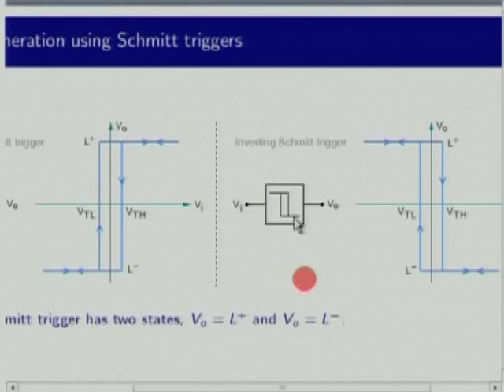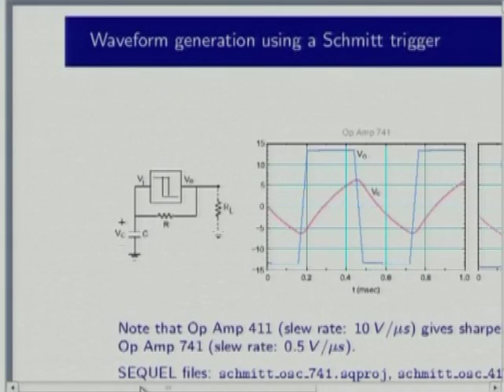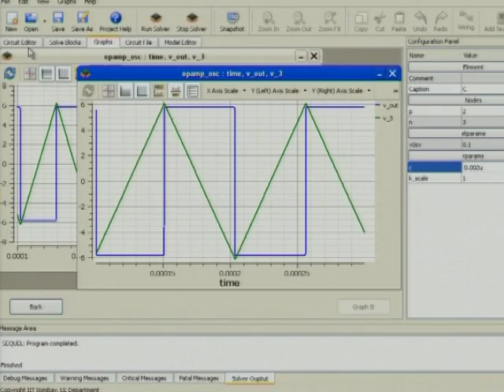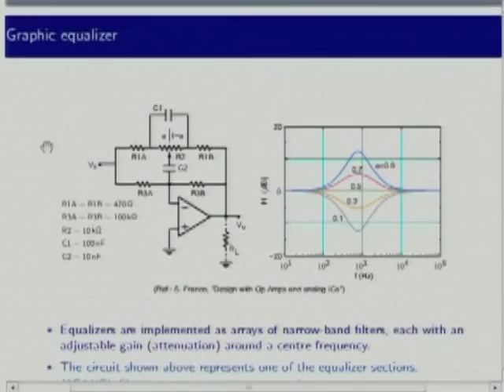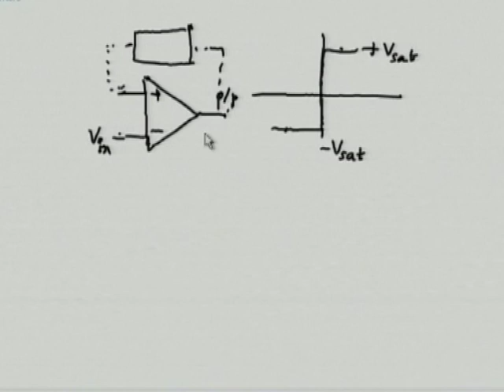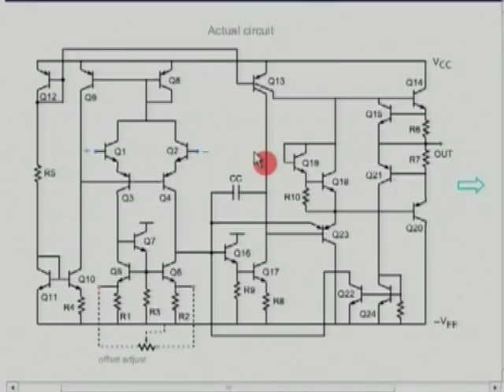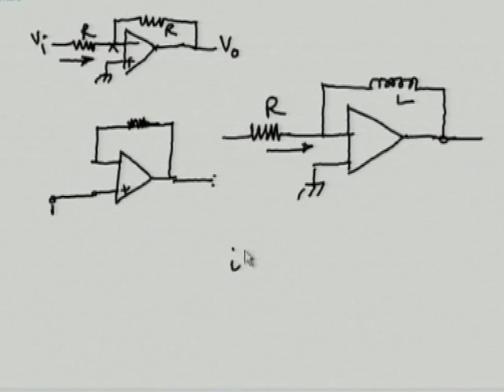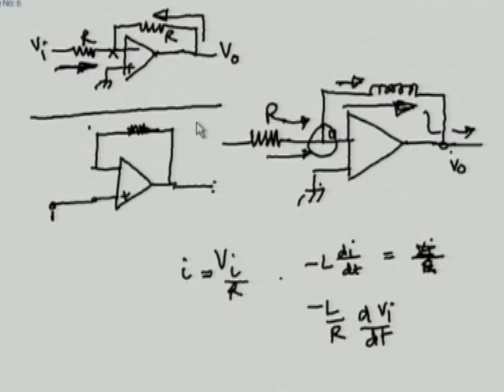BE M L6C Op Amp Circuits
This is Part C of 6th session of Basic Electronics workshop arranged for teachers. It was delivered by Prof. Mahesh B. Patil and Prof. Dinesh Sharma from IIT Bombay.

In this session they talked about Waveform generation using Schmitt trigger and they also talked about Limiting the output voltage, Graphic equalizer.

The syntax used in the video title is as follow :
BE – Basic Electronics